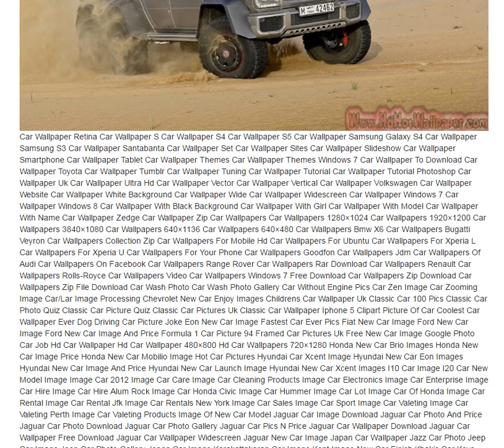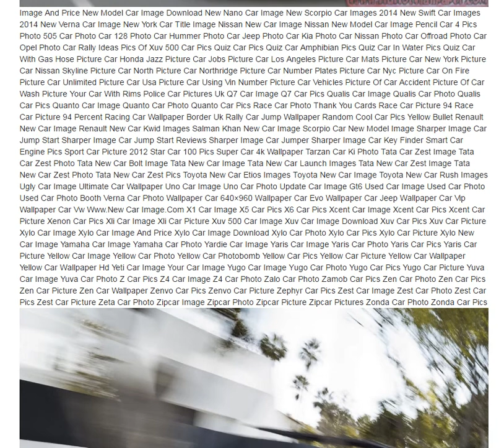100 New Car Image 2017 Wallpaper Pics Photos Download Hd Picture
Click This Links And Download All Images
2017 cars
2017 cartoon movies
2017 car show
2017 cars india
2017 car of the year
2017 car models
2017 car reviews
2017 car tax
2017 cartoons
2017 carolina panthers schedule
2017 car seat law
2017 car deals
2017 car prices
2017 car lease deals
2017 car calendar
2017 car and driver 10 best
2017 car accident
2017 car and driver
2017 car audio
2017 car awards
2017 car auctions
2017 car ads
2017 car allowance
2017 car and driver best suv
2017 car accessories
2017 car buying guide
2017 car brands
2017 car bazar
2017 car boot sale
2017 car budget
2017 car best gas mileage
2017 car buying
2017 car battery reviews
2017 car body changes
2017 car boots
2017 car commercial
2017 car colors
2017 car comparison
2017 cat calendars
2017 car concepts
2017 car commercial song
2017 car crash
2017 car conference
2017 car consumer reports
2017 car deals ireland
2017 car design
2017 car depreciation limit
2017 car debuts
2017 car redesigns
2017 car discount
2017 car dimensions
2017 car deaths
2017 car deals canada
2017 car events
2017 car expo
2017 car emblems
2017 car events uk
2017 car expense
2017 car emissions
2017 electric car
2017 gm electric car
2017 car for sale
2017 car festival
2017 car features
2017 car finance deals
2017 car festival calendar
2017 car f1
2017 car facelifts
2017 car finance
2017 car ford
2017 car facts
2017 car games
2017 car guide
2017 car gadgets
2017 car games ps4
2017 car gli
2017 car gps
2017 car games download
2017 car games pc
2017 car gas mileage
2017 car honda
2017 car hd wallpaper
2017 car head units
2017 car horsepower
2017 car hatchback
2017 hover car
2017 car in india
2017 car image
2017 car incentives
2017 car insurance
2017 car interiors
2017 car interest rates
2017 car invoice prices
2017 car insurance increase
2017 car insurance rates
2017 car image download
2017 car launches india
2017 car launches
2017 car lineup
2017 car leases
2017 car limit
2017 car loan interest rates
2017 car loan rates
2017 car launch malaysia
2017 car logo
2017 car models in india
2017 car malaysia
2017 car model changes
2017 car movies
2017 car models philippines
2017 car mileage rate
2017 car model set
2017 car meets
2017 car music
2017 car news
2017 car number plate
2017 car new model
2017 car names
2017 car new models in india
2017 new car releases
2017 new car designs
2017 car offers
2017 car of the year australia
2017 car of the year south africa
2017 car of the year india
2017 car of the year winner
2017 car of the year uk
2017 car of the year awards
2017 car offers uae
2017 car offers dubai
2017 car photos
2017 car plate
2017 car promotions
2017 car pics
2017 car price in india
2017 car paint colors
2017 car philippines
2017 car prices south africa
2017 car punjabi song
2017 car releases
2017 car rankings
2017 car registration
2017 car raffle
2017 car rebates
2017 car releases uk
2017 car release dates
2017 car reliability
2017 car seats
2017 car sales
2017 car show nyc
2017 car show dc
2017 car safety ratings
2017 car show detroit
2017 car specials
2017 car shows uk
2017 car tax bands
2017 car tax increase
2017 car trends
2017 car tags
2017 car technology
2017 car tax calculator
2017 car to buy
2017 car theory test
2017 car that drives itself
2017 car under 20000
2017 car under 25000
2017 car updates
2017 car under 15000
2017 car under 30000
2017 car under 35000
2017 car under 10000
2017 car videos
2017 car values
2017 car vans
2017 car ved
2017 car vin
2017 flying car video
2017 car wallpaper
2017 car wash show
2017 car wallpaper hd
2017 car with best mpg
2017 car with manual transmission
2017 car wash convention
2017 car wallpaper new
2017 car wrecks
2017 car wallpaper photo
2017 car with apple carplay
flying car 2017 youtube
2017 z car
2017 zora car and driver
2017 corvette zr1 car and driver
2017/18 car benefit rates
2017 formula 1 car